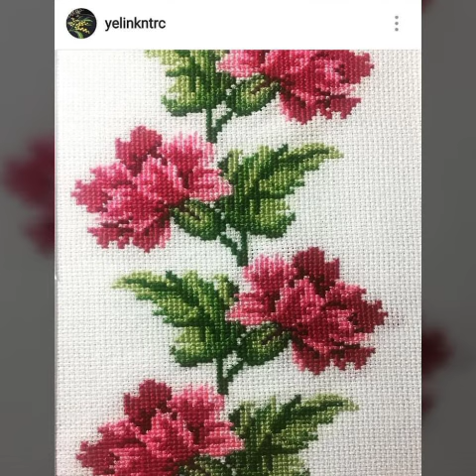Cross stitch chaar suti embroidery design ideas for border line